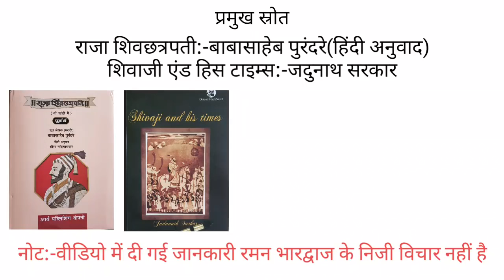कैसे शिवाजी महाराज ने औरंगज़ेब के राज्य में लूट मचाई? Chhatrapati Shivaji maharaj / Surat Part 01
Join rajasthan g.k  Free of Cost on Bhardwaj Classes Application.